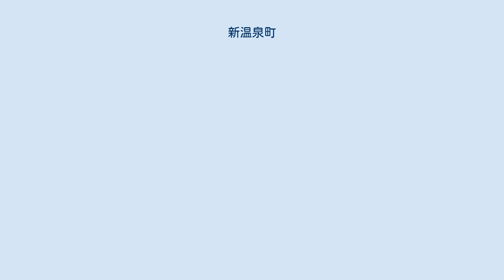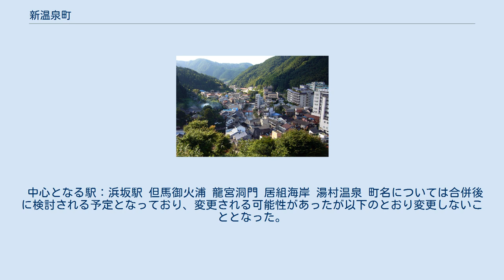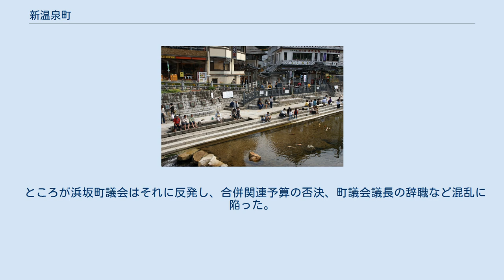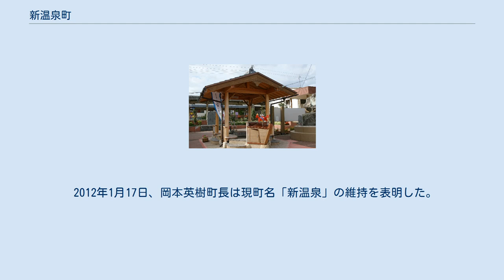新温泉町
新温泉町（しんおんせんちょう）は、兵庫県北部に位置する美方郡の町。
但馬県民局の管轄地域。
 但馬御火浦 下荒洞門 新温泉町は兵庫県および近畿地方の最北西端に位置する町で、西は鳥取県に接し北は日本海に面している。
海岸は山陰海岸国立公園に指定されているほか「但馬御火浦」の名称で国の名勝および天然記念物に指定され、また南部の山岳地帯は氷ノ山後山那岐山国定公園および但馬山岳県立自然公園に指定されている。
景勝地が多く、集落は海岸および岸田川水系の河川を中心に広がり、南部の山間部には夢千代日記で有名な湯村温泉がある。
町全体が日本海側気候で、豪雪地帯に指定されている。
 平成22年国勢調査より前回調査からの人口増減をみると、新温泉町の人口は8.32%減の16,014人であり、増減率は県下41市町村中、49行政区域中ともに最下位である。
 2014年（平成26年）5月8日に「日本創成会議・人口減少問題検討分科会」が発表した2040年人口推計結果で、20歳から39歳までの若年女性の減少率が2010年（平成22年）比で70.0%となり、「消滅可能性都市」の1つとされた。
 町内全域が旧但馬国二方郡に相当する。
 交番・駐在所 町内に店舗があるもののみ掲載。
 近隣に鳥取空港、但馬空港がある。
かつては町内に湯村温泉ヘリポートがあったが2008年に廃止された。
 中心となる駅：浜坂駅 但馬御火浦 龍宮洞門 居組海岸 湯村温泉 町名については合併後に検討される予定となっており、変更される可能性があったが以下のとおり変更しないこととなった。
 浜坂町と温泉町では、2005年4月1日の合併を目指して協議を重ね概ねスムーズに進展していた。
だが新町名を巡り、旧町名の除外を求める浜坂町と旧町名を含めて検討すべきと主張する温泉町で対立があり、協議会での議論は平行線をたどり2004年6月16日、事態打開のために町長・議長会に一任し温泉町側の意見を全面採用して町名を「温泉町」にすることが決まった。
 ところが浜坂町議会はそれに反発し、合併関連予算の否決、町議会議長の辞職など混乱に陥った。
温泉町側は決定事項として再考には応じず、10月2日に調印が行われたが浜坂町では10月18日に議会が廃置分合（合併）議案を否決するなど混乱はさらに拡大、2005年4月1日の合併は不可能となり11月15日、当時の中村浜坂町長が辞職した。
12月26日投開票された浜坂町長選挙では町名再考を訴えた陰山町長が当選、しかし浜坂町側の動きに温泉町側は態度を硬化させ、その後も議論は平行線をたどった。
 ただし、財政面や地方自治についての長期的な将来展望の観点などから現実的に見て将来的な自治体合併は不可避であるという認識はあり、そのことから双方が譲歩を見せ、旧合併特例法期限の直前の2005年3月19日に「名称は新温泉町とする。ただし合併後も検討する」とすることを合併協議会で合意に至り、3月26日に両町議会が関連議案を可決し3月29日県への申請を行い、合併が成立に至っている。
 2012年1月17日、岡本英樹町長は現町名「新温泉」の維持を表明した。
これにより、合併協定書にある「名称は、新温泉町とする。ただし、合併後検討する」というただし書きをめぐる問題は、この表明をもって終結した。